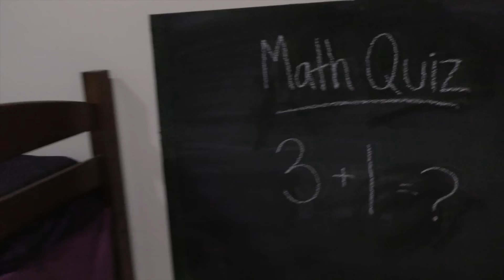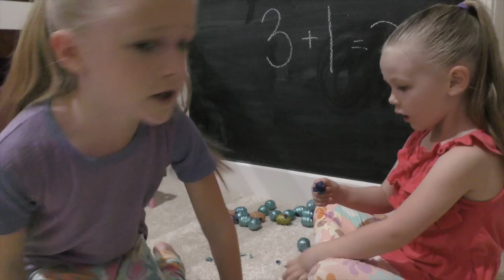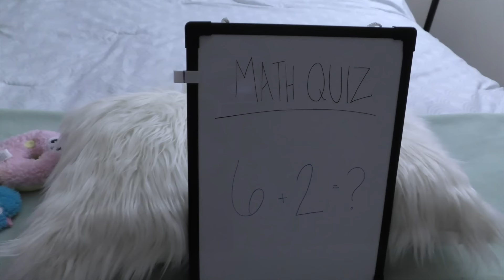Escape the Babysitter Baldi in Real Life! Baldi's Basics!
Escape the Babysitter Baldi in Real Life! Baldi's Basics in Education and Learning!

Escape the Babysitter Baldi in Real Life! Baldi's Basics! Today the girls had quite the challenge with their newest babysitter Baldi, not only did they have to scavenger hunt around the house for clues that Baldi gave them to play math question games, but that had to try to escape baldi's basics all at the same time! This was more of a challenge for the girls to see who would be the last one to escape the babysitter Baldi but they teamed up and managed to escape. Who do you think the better babysitter is, babysitter Granny or babysitter Baldi?